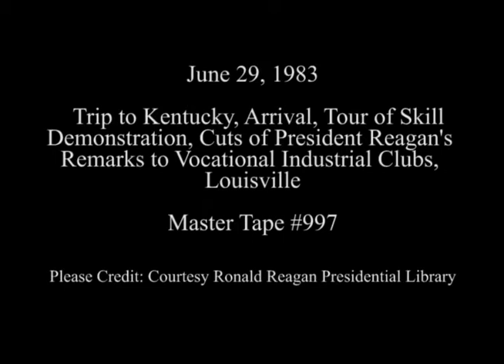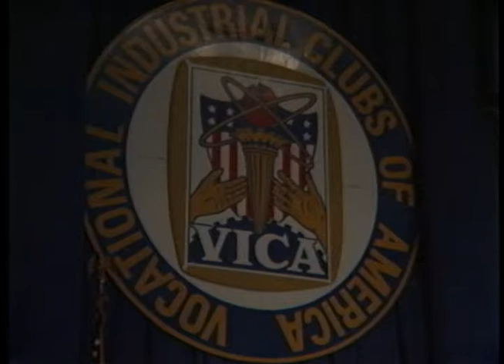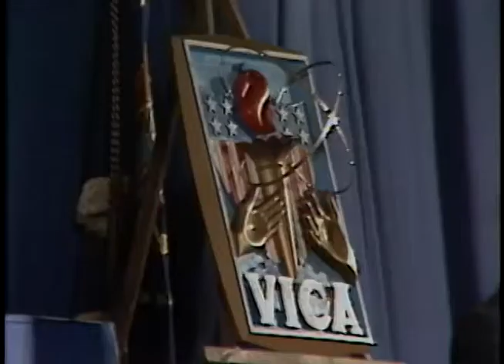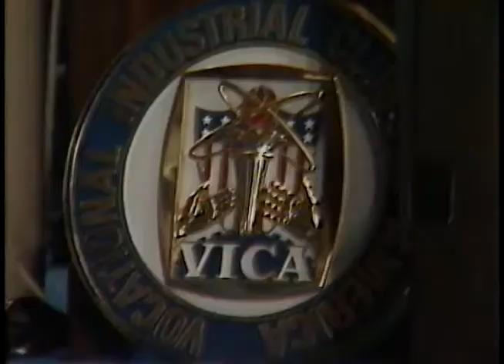President Reagan's Tour of US Skill Demonstration in Kentucky on June 29, 1983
Full Title: Trip to Kentucky, Arrival via Air Force One in Louisville, Tour of US Skill Olympics demonstration. Kentucky Fair Grounds, Cuts and remarks to vocational industrial clubs. Kentucky Fair Grounds in Louisville on June 29, 1983

Transcript: N/A

Production Date: 6/29/1983

Access Restriction(s):Unrestricted
Use Restriction(s):Unrestricted